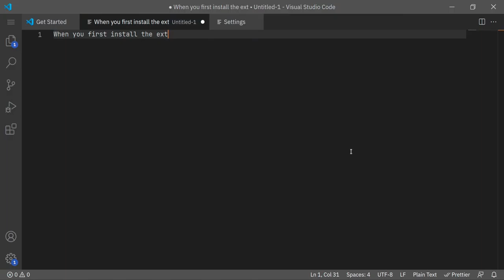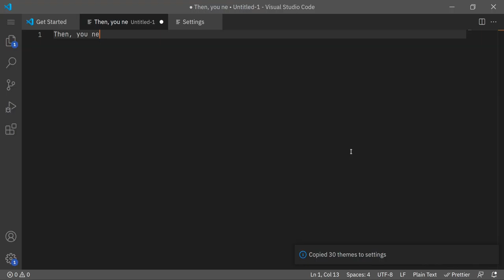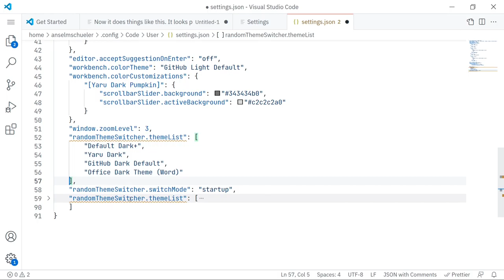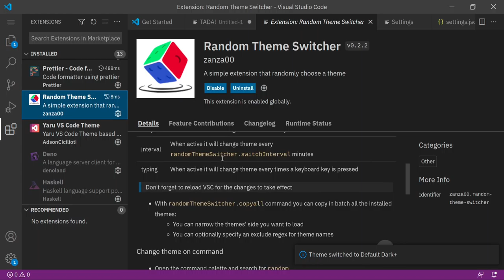Random color VS Code extension (not by me)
the extension identifier is zanza00.random-theme-switcher